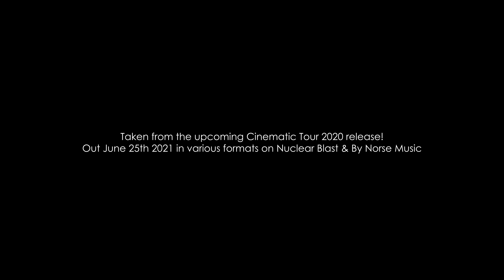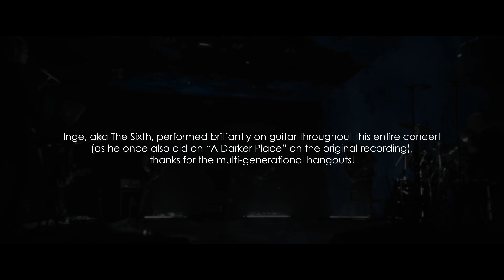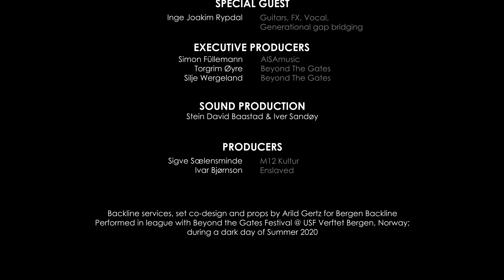ENSLAVED - The Crossing - Cinematic Tour 2020 (OFFICIAL LIVE VIDEO)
To celebrate their next passage in their 30th anniversary voyage, Enslaved launched the Cinematic Tour 2020 live album + DVD pre-orders. 'The Crossing' captures an otherworldly performance of their classic song through a new modern lens.

Recorded on a dark day in summer 2020 at USF Verftet in Bergen, Norway, the performance is taken from Enslaved's upcoming live release Below The Lights (Cinematic Tour 2020), which sees the band play their acclaimed opus Below the Lights in its entirety. It is one part of their four new live album/DVD Cinematic Tour 2020 collection due to be released on June 25th.

Video Credits: m12 Kultur